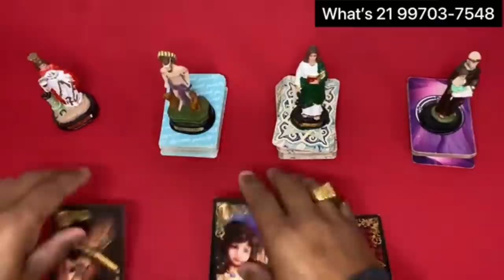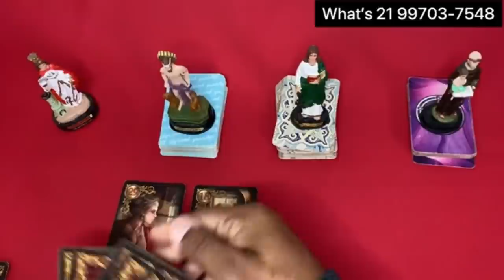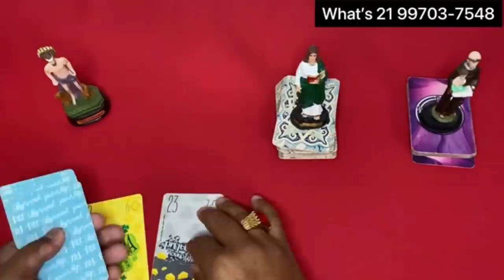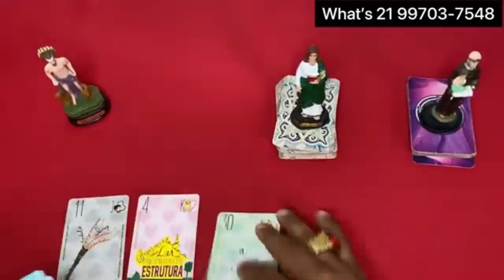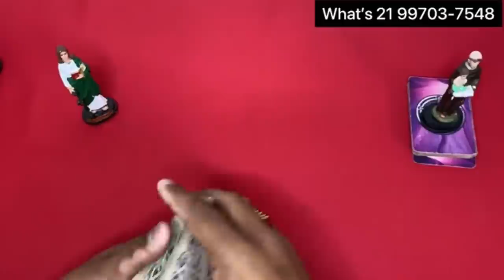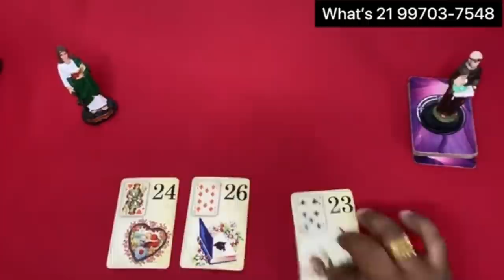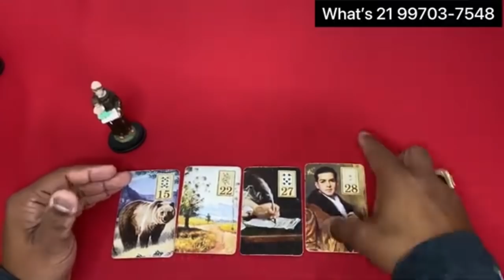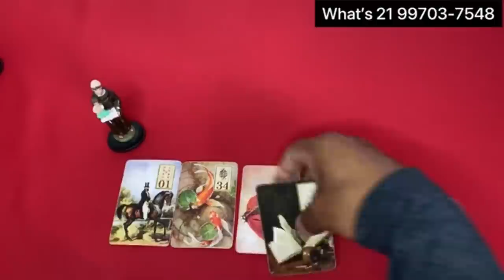Três revelação urgente Tarot Responde? 🦉 Oráculos e tarô de Hoje! Baralho cigano Revela grátis!